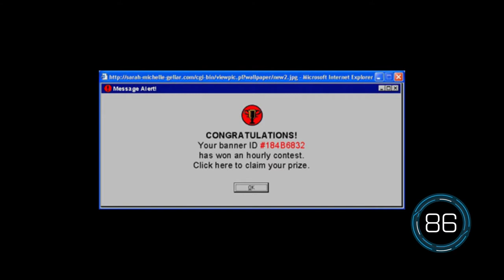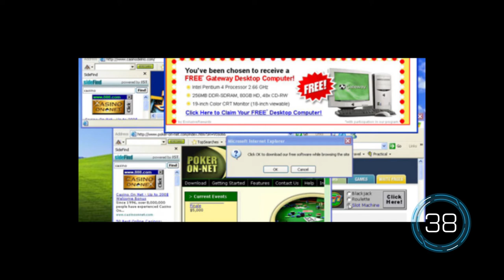90 Seconds: Malware Primer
A quick explanation of the different types of malware, how infections happen and what to do if you get infected. Courtesy of F5's Security Incident Response Team.